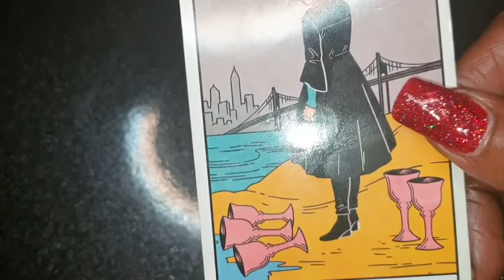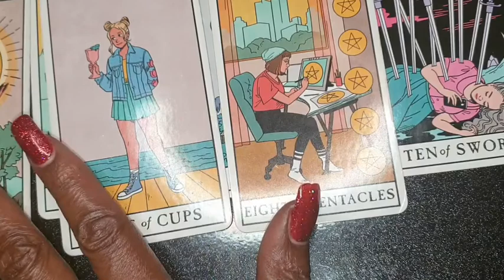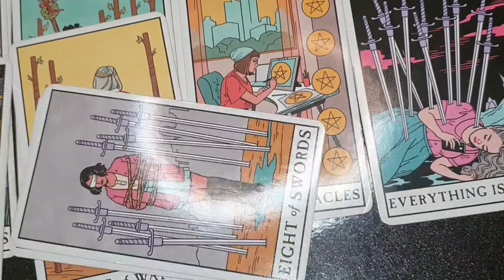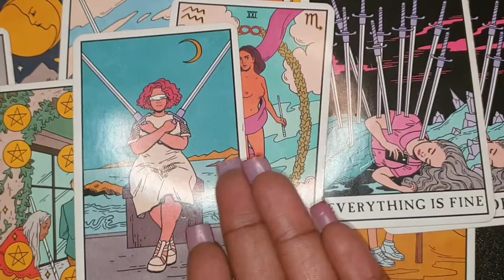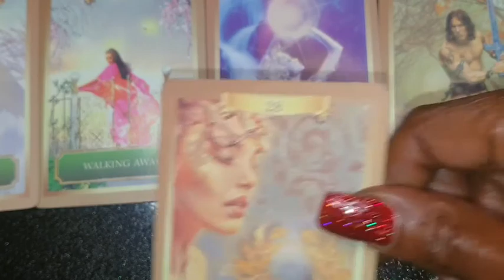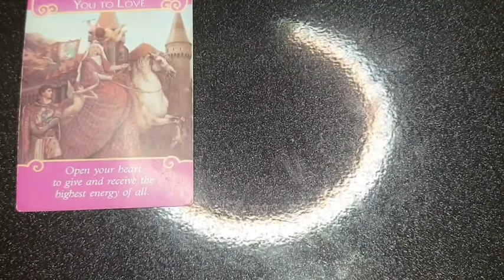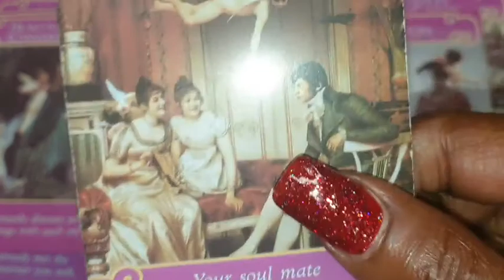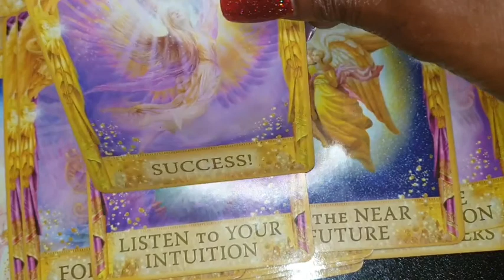♈ ARIES ♈ THE CHOICE IS YOURS!!! (AUGUST LOVE 2020)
Hi, it's Deevirgotarot2222  join me in this powerful Love reading prediction for the Fire sign ♈ ARIES ♈ for the month of August 2020 !!!

My intentions are to provide light, guidance and insight from GOD\SPIRIT into the current situations concerning ♈ ARIES ♈ in the month of August and the rest of 2020.